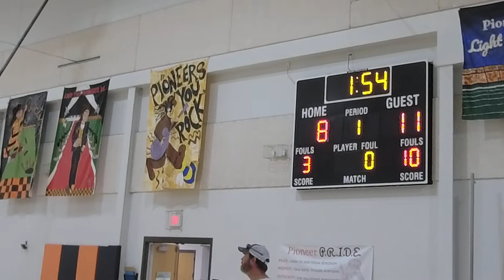AR Select 2029 vs. AR Elite [W 32 - 19]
Bad Bow Mower National Inivitational Tournament
Batesville, AR 6/19/22